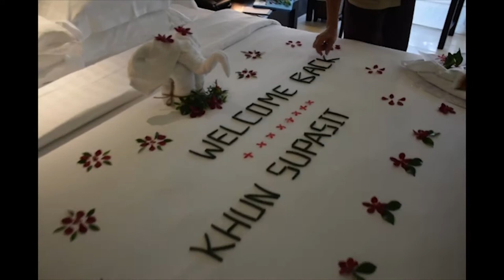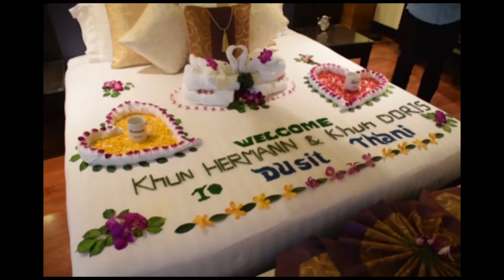Dusit Thani Laguna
Original composition in collaboration with Dusit Thani Laguna Phuket,
Lyrics by Ariel Campos and Interpreted by Dhonna.
Sound quality isn't so good as it was only recorded at home.